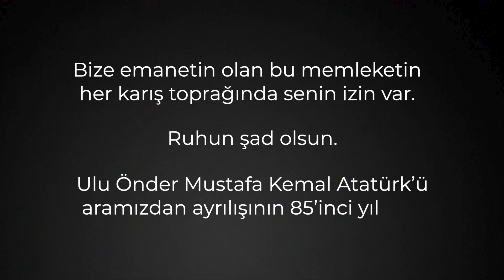85’inci yılında saygı, şükran ve özlemle anıyoruz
Cumhuriyetimizin Kurucusu Ulu Önder Gazi Mustafa Kemal Atatürk’ü ebediyete intikalinin 85’inci yılında saygı, şükran ve özlemle anıyoruz.